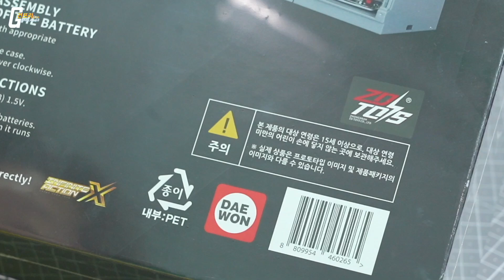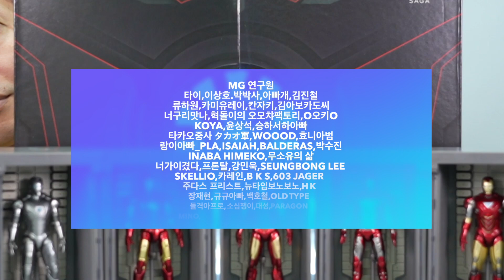[REVIEW] 이게 갓성비인가! 4인치 "아이언맨 피규어 7종" 홀 오브 아머 세트 리뷰!!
마블뽕은 식어도 아이언맨은 못참지!! 4인치 약 10센티의 아이어맨 피규어 세트 리뷰입니다.
단품으로는 9,900원 7종 세트+LED 케이스는 89,000원 입니다.
예약 구매는 하단 링크 참고해주세요. 아 요즘 싼데도 잘나오는구나..
[예약판매] 마블 아이언맨 홀 오버 아머 세트 4인치 피규어
[건프라 연구소]  서울 마포구 포은로2가길 65 401호